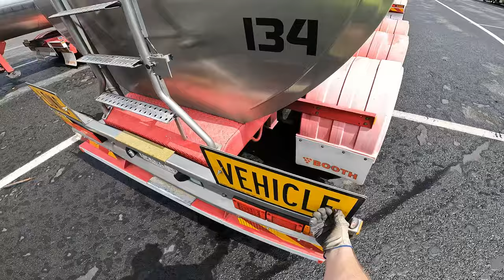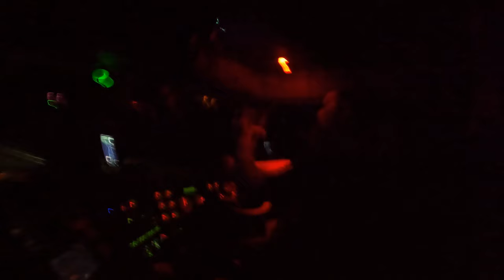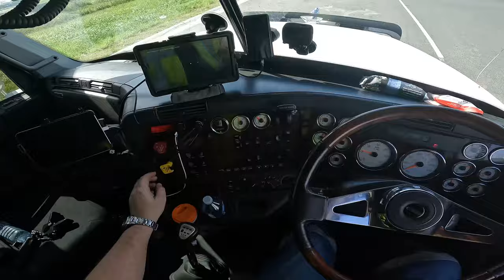Episode 22 Unknown Destination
in this week's Episode we try to figure out where exactly we are meant to be going but the plan changes and then changes again and then just for fun changes one more time, so sit back relax and enjoy.

all the music used in this episode can be found on epidemic sounds site just got to,